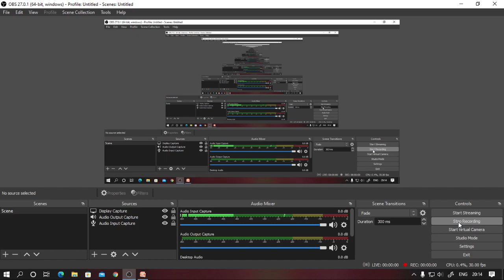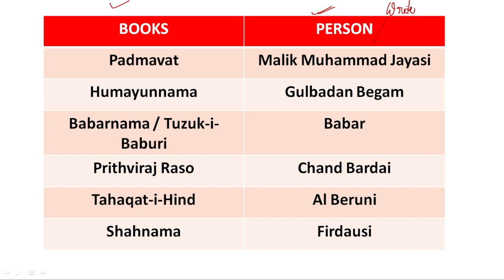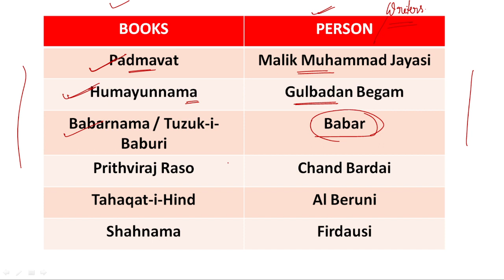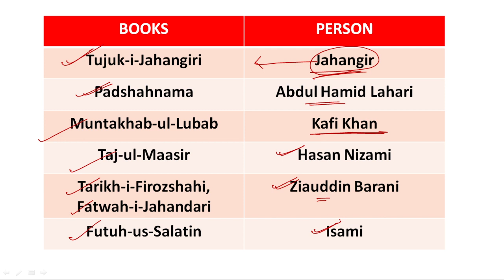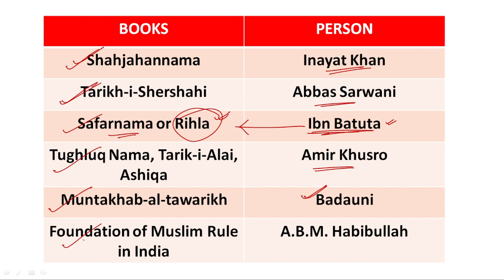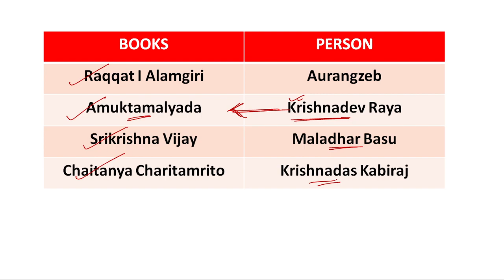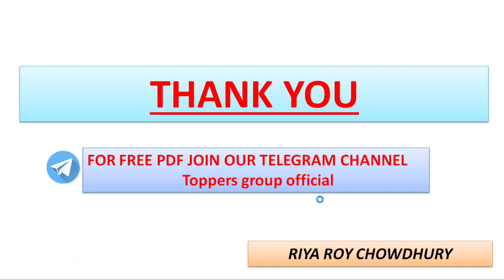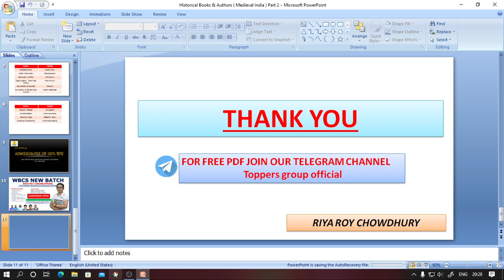Historical Books & Authors II Medieval India II Part 2 II Target WBCS 2022